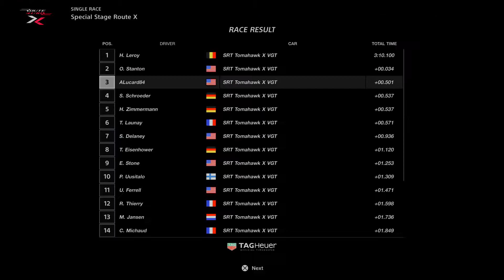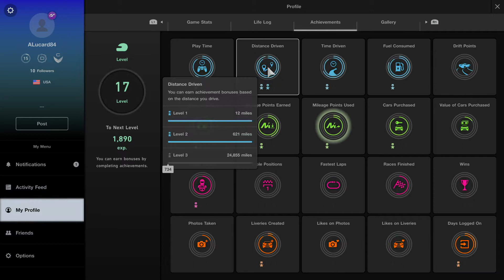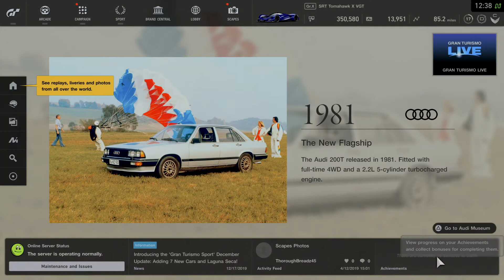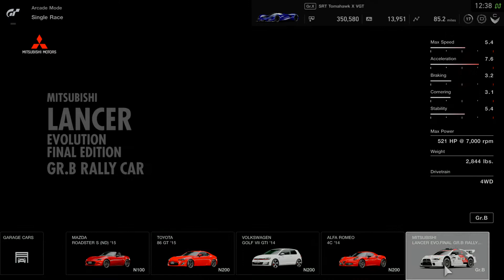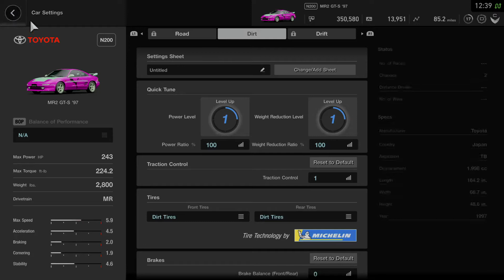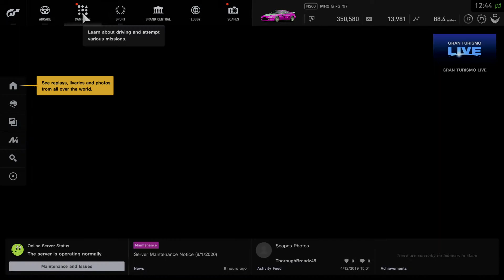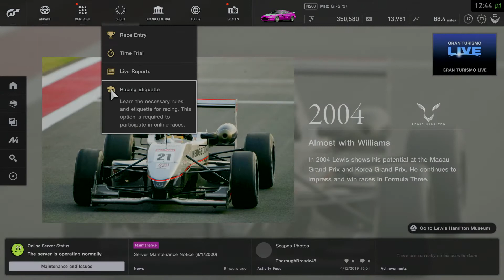Gran Turismo®SPORT_20200106132145